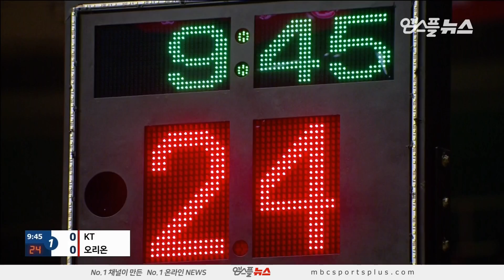【FULL】 1st Quarter | Sonicboom vs Orions | 20181219 | 2018-19 KBL